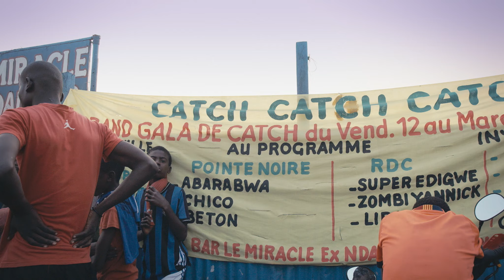I am Congo - Bienvenue à Brazza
Plongez au cœur de Brazzaville à la rencontre de personnages et de lieux hauts en couleur : les sapeurs, les catcheurs ensorceleurs, ainsi que les artistes de la très célèbre école de peinture de Poto Poto.

Danièle Sassou Nguesso évolue en tant qu'entrepreneure sociale au Congo Brazzaville. Elle est notamment Directrice générale de la Clinique Médicale et Optique de Brazzaville,
Présidente de l'association pour les orphelins Le Petit Samaritain et Présidente de la Fondation Sounga qui oeuvre en faveur des femmes congolaises.